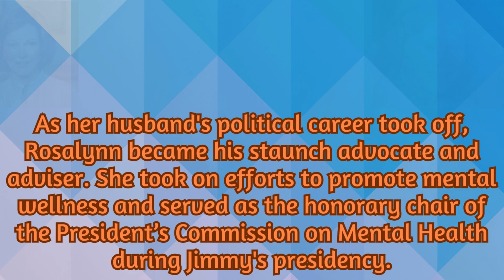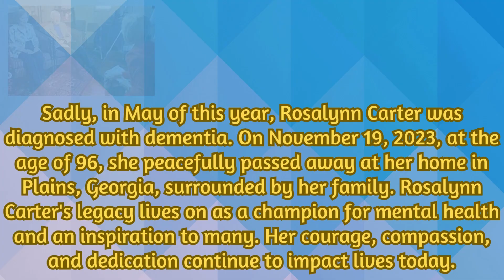RIP: The Life and Legacy of Rosalynn Carter: America's First Lady and Mental Health Advocate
In this video, we explore the remarkable life and legacy of Rosalynn Carter, America's First Lady from 1977 to 1981, as well as her influential role as a mental health advocate. Born Eleanor Rosalynn Smith on August 18, 1927, in Plains, Georgia, Rosalynn was raised in a religious and hardworking family. She married Jimmy Carter, her childhood sweetheart, in 1946 and became an essential partner in his political journey.

Throughout her life, Rosalynn was deeply committed to public service. Rosalynn served as vice chair of the Carter Center from 1986 to 2005 and was a member of the board of trustees for many years. She also played a vital role on the board of trustees of the Menninger Foundation, a psychiatric training institution, from 1986 to 2003.

A passionate advocate for caregivers, Rosalynn established the Rosalynn Carter Institute for Caregiving (RCI) at Georgia Southwestern State University in 1987. The institute is dedicated to supporting and empowering caregivers, offering resources and education to enhance their well-being. Rosalynn's commitment to mental health and caregiving earned her and Jimmy the prestigious Presidential Medal of Freedom in 1999.

Rosalynn's responsibilities expanded when Jimmy won election to the Georgia Senate in 1962. Alongside managing the family business and providing unwavering support, she handled much of his political correspondence, gaining profound insight into the needs and concerns of constituents. Her own confidence grew, leading her to campaign independently and deliver extemporaneous speeches—a feat she had once found daunting.

As a couple, Rosalynn and Jimmy raised three sons and a daughter, Amy. Rosalynn's dedication to education and personal growth led her to pursue studies in literature and the arts through home study programs. Her distinctive partnership with Jimmy extended beyond their personal life and into the family's peanut business, where she excelled in bookkeeping and contributed significantly to its success.

Tragically, in May of this year, Rosalynn was diagnosed with dementia. On November 19, 2023, at the age of 96, she peacefully entered hospice care at her Plains, Georgia, home. This heartbreaking news comes shortly after her husband, Jimmy, also entered hospice care earlier this year. Despite the challenges they faced, the Carter family remains grateful for the outpouring of love and support from the public and requests privacy during this difficult time.

Rosalynn Carter will forever be remembered as an extraordinary First Lady, an influential mental health advocate, and a devoted partner to her beloved husband. Her legacy of compassion, resilience, and commitment to serving others will continue to inspire generations to come. Join us in honoring the remarkable life of Rosalynn Carter, an American icon.